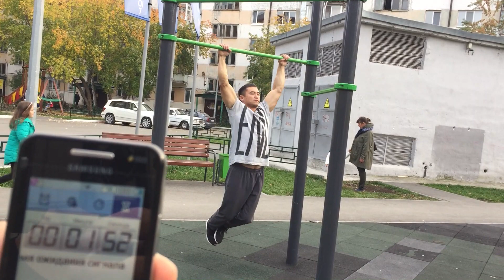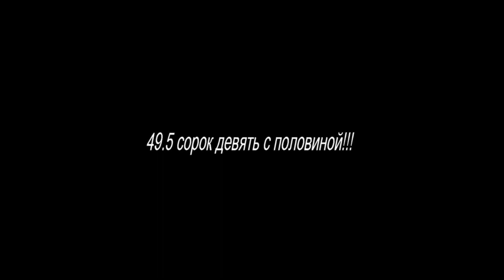Шок Санчос сделал больше Ганнибала подтягивания на max 120 секунд часть 2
Новая треня - очередной шаг вперед!!! Ссылка на мой Инстаграм Ссылка на инсту Санька